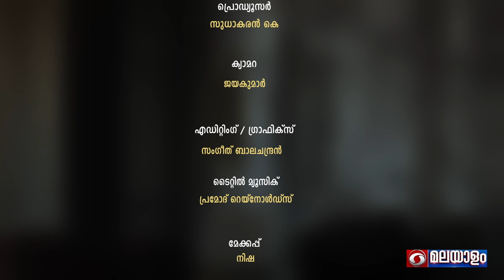" Vyakthikal Veekshanangal " - EV RAMAKRISHNAN PART 01